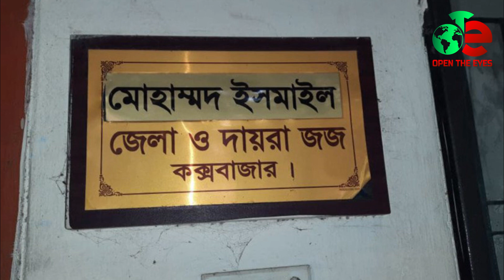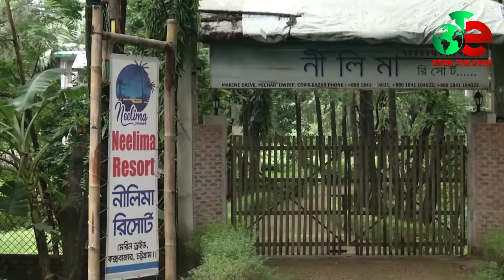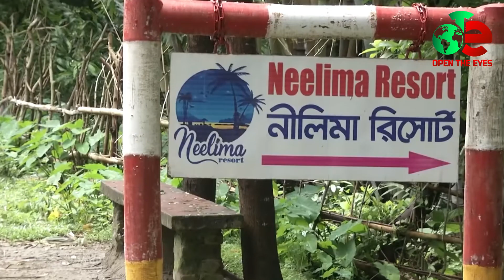প্রদীপের ফাঁসি হবে তো? Pradeep Kumar I Sinha I Open The Eyes